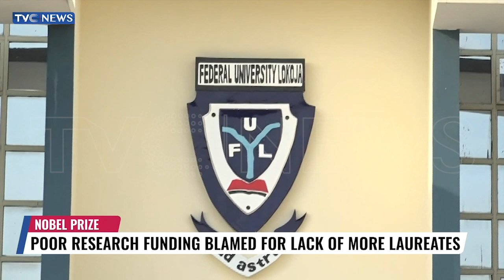Poor Research Funding Blamed For Lack Of More Laureates